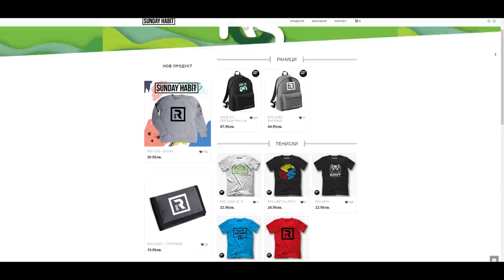ВЛЯЗОХ В GTA 5!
***ПОДКРЕПЕТЕ КАНАЛА***
ЕВТИНИ ИГРИ